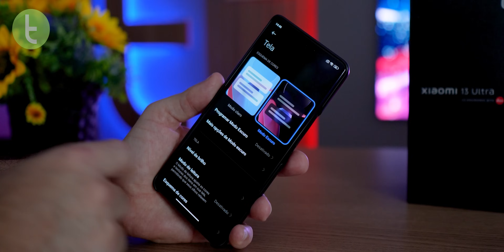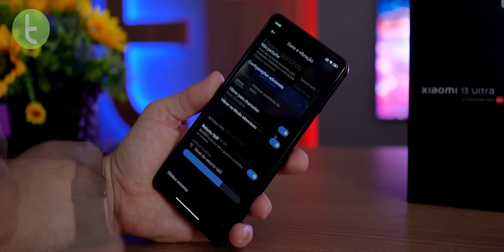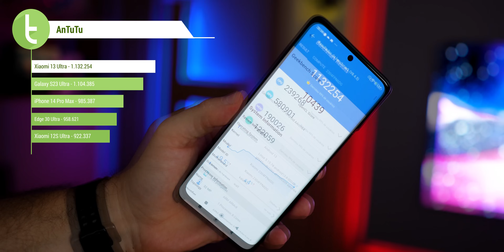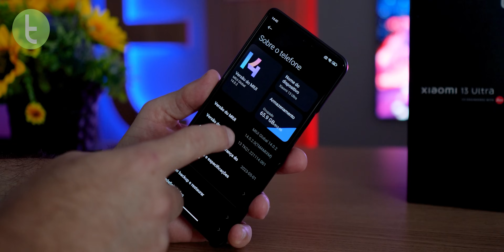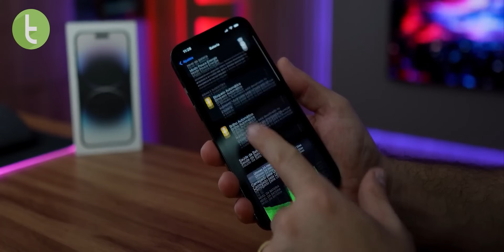XIAOMI 13 ULTRA: o MELHOR CELULAR TOP de LINHA já lançado pela marca chinesa? | Análise / Review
O Xiaomi 13 Ultra é o melhor celular para comprar em 2023? Confira nossa análise completa e veja se vale a pena.

Capítulos:

0:00 Introdução
0:19 Design
2:18 Tela
3:14 Áudio
3:40 Hardware/Desempenho
4:26 Bateria/Autonomia/Recarga
5:09 Software e recursos
5:56 Câmera
9:23 Rivais
9:54 Considerações finais